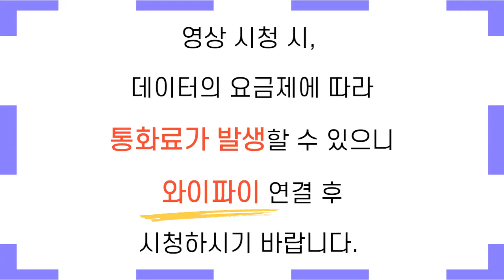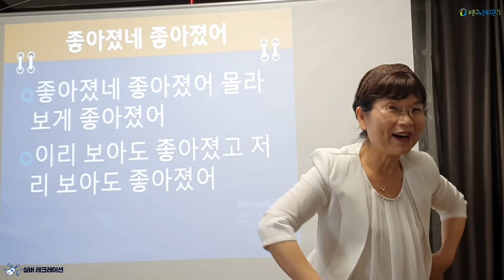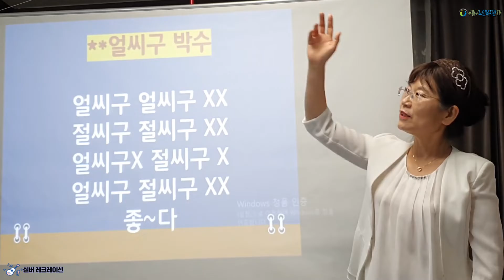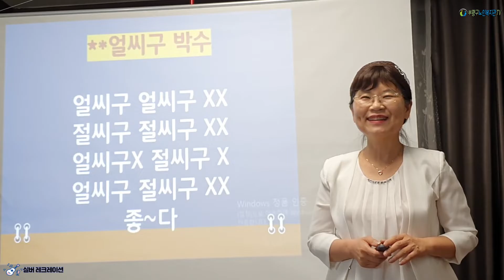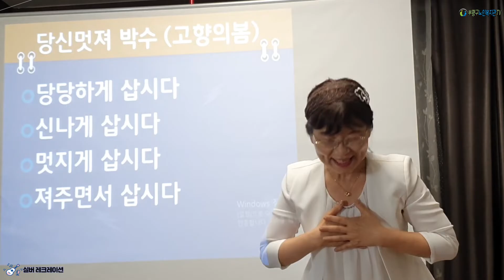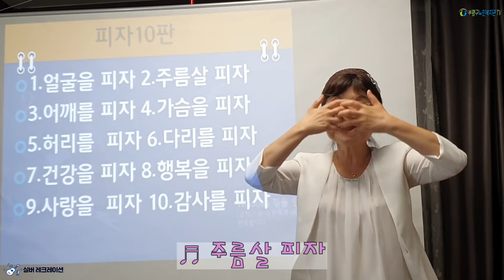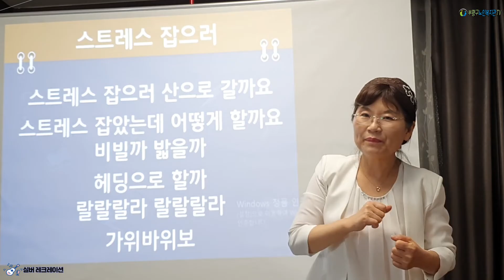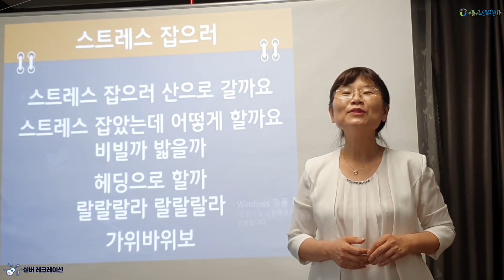[부평구노인복지관] 경로당여가문화보급사업 실버레크레이션 8강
강경란강사님의 실버레크레이션 8강입니다.